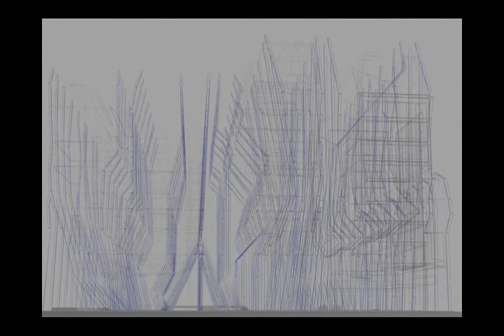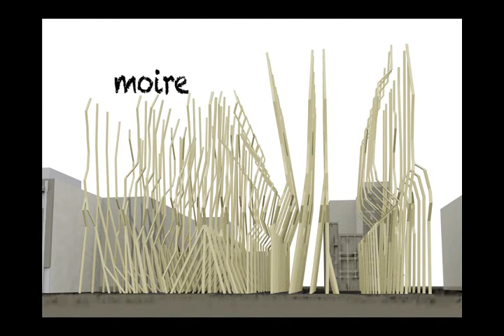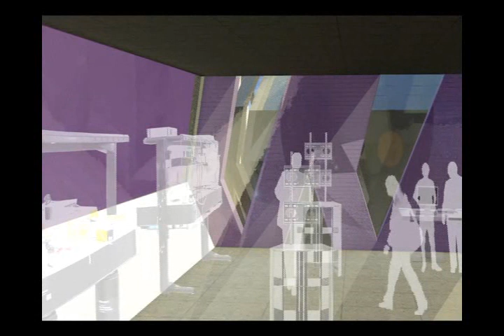Go Moby Epiphytic Forest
Clinton Pollheim Master of Architecture
Epiphytic forest architecture final project animation video
CSIRO Research Laboratories

Architectural Modelling: Rhino AutoCAD 3DStudio Max
Architectural Rendering: 3DStudio Max
Animation: 3DStudio Max Architect
Video editing: Final Cut Pro thanks for your late night help JB ;)
Architect ization ! Architect ilosophy ! Architect agram !